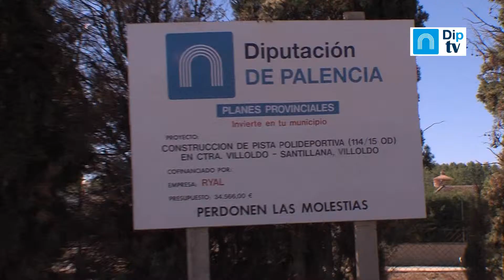CONSULTORIO VILLOLDO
La renovación de carpinterías, la pintura y el suelo y un nuevo sistema de calefacción eficiente son las intervenciones que van a mejorar el consultorio médico local de Villoldo. La inversión de la reforma asciende a 60.000 euros y cuenta con una subvención de la Institución provincial de casi 15.000 euros.